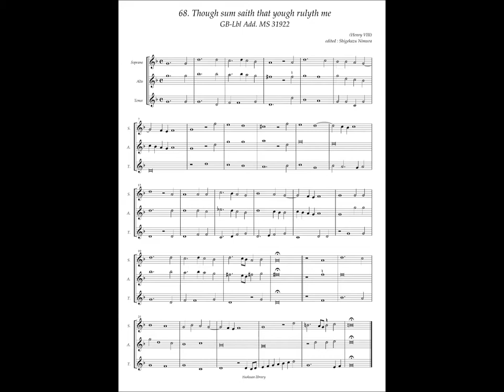GB-Lbl Add. MS 31922 No.68 Henry VIII. "Though sum saith that yough rulyth me"